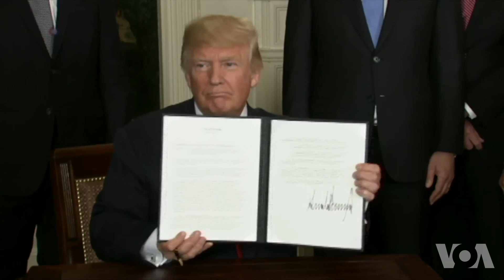川普下令审查中国窃取知识产权行为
美国总统川普星期一在白宫签署行政备忘录，授权美国贸易代表调查中国强制美国企业转让技术以及中国据称盗窃美国知识产权的问题。在川普总统签署这道命令之前，中国警告说，两国如果爆发贸易战只会双输。